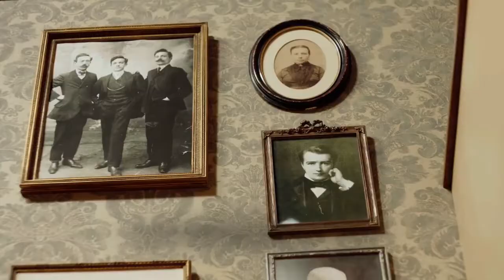Rutherford Falls - Comedy Series Trailer - 2021 - Ed Helms, Jana Schmieding, Michael Greyeyes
Cast Rutherford Falls :
Ed Helms,
Michael Greyeyes,
Jana Schmieding ,
Jesse Leigh ,
Dustin Milligan ,
Dana L. Wilson ,
McKale Jude Bingham ,
Morgan Peter Brown ,
Peggy Dunne ,
Allison Hudson Hicks ,
Kamaria Williams ,...

QUID FACIS =
engl. : What do you do ? Whats up ?
türk. : NE YAPIYORSUN ? NAPTIN MÜDÜR ?
deut. : Was machst Du so ? Was treibst Du so ?

İyi seyirler !